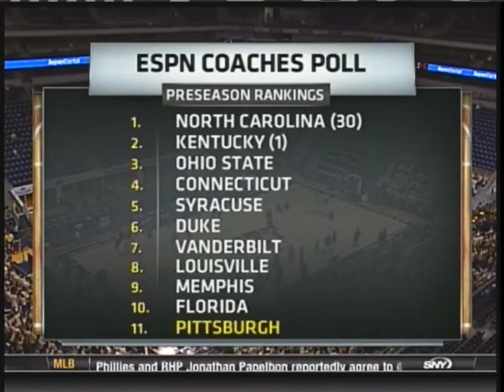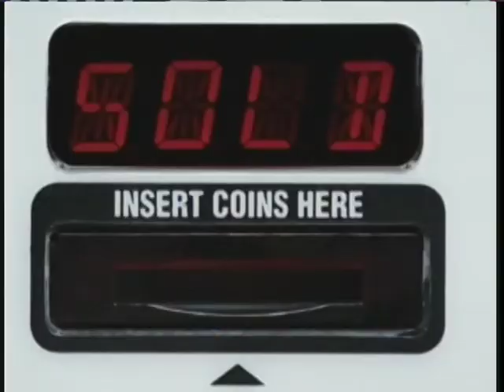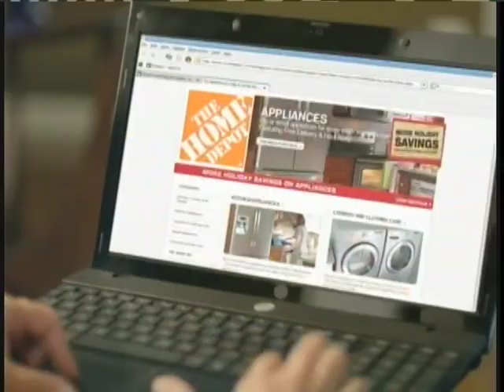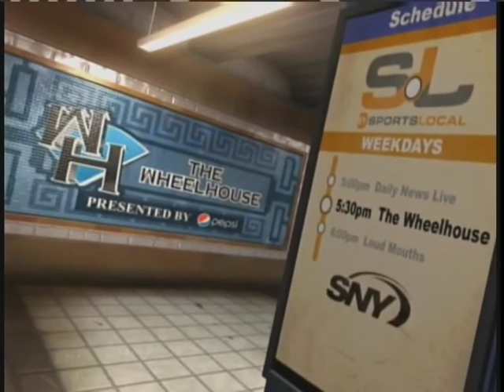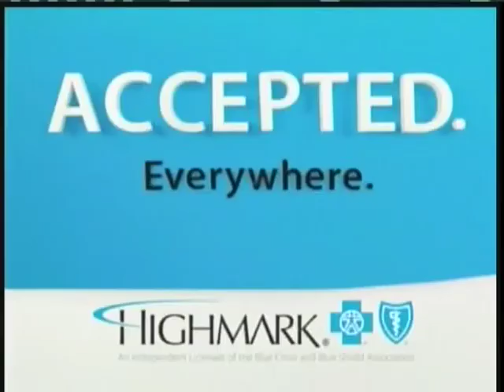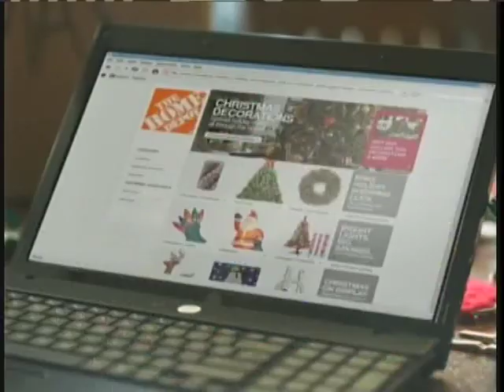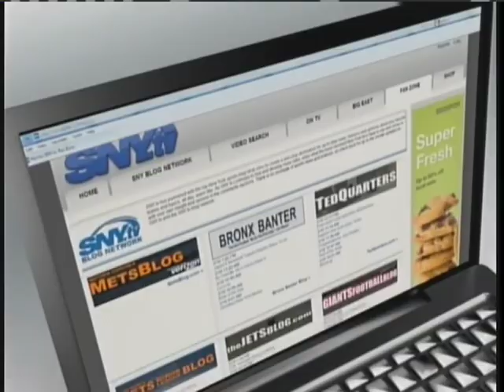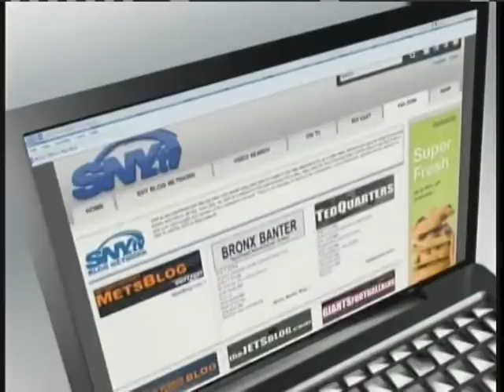Albany Great Danes at Pitt Panthers 11/11/11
Pitt beats Albany 89-56 as Travon Woodall scores a career-high 25 in the Panthers' season-opener.